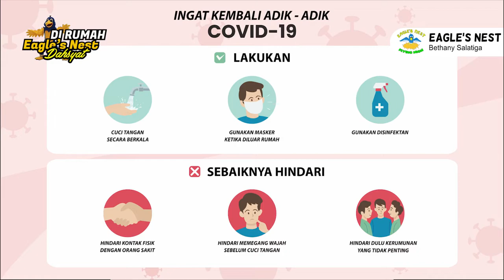Ibadah Interaktif Anak Eagle's Nest - Minggu, 30 Januari 2022 - Kasih Yesus Memulihkan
Firman Tuhan : Kasih Yesus Memulihkan Keluargaku
Ayat Firman : Lukas 19 : 1-10
Pembawa Firman : Kak Bob